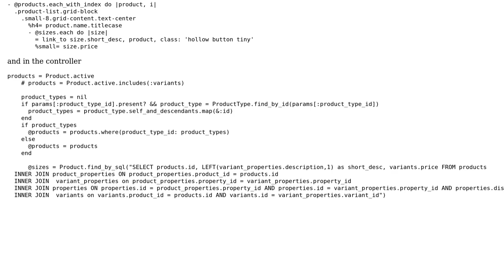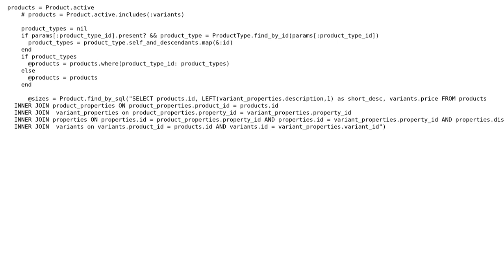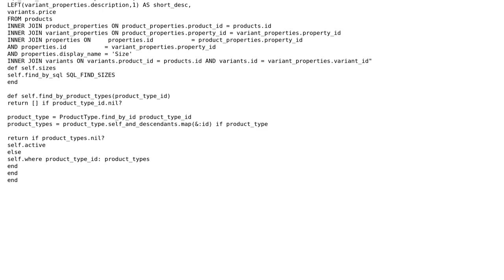Ruby on rails instance loops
With thanks & praise to God, and with thanks to the many people who have made this project possible! | Content (except music & images) licensed under CC BY-SA | Music | Images & others | With thanks to user Greg Burghardt user Boss Nass and the Stack Exchange Network Trademarks are property of their respective owners. You are responsible for your own actions.